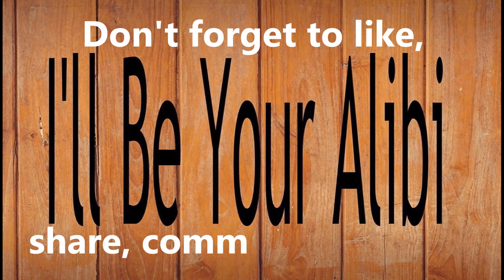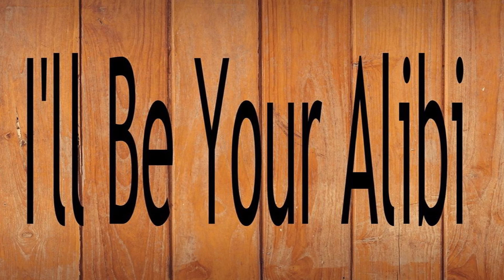This Show's Writing Is As BAD As The Sequels!! | Writers React to TCW S5E17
There are SO many problems with this episode. Why didn't the Council say anything about Russo? Why is Letta acting like she wants to out herself? Was literally NO ONE aside from Anakin and Ahsoka away from the Temple when it was bombed? Let's unpack this pile of trash.

As writers we like to exercise our theoretical knowledge by trying to spot mistakes in other people’s writing. Who knows, if you join us, you may learn a thing or two, whether it be a fun fact for the day, or how to avoid massive plot holes if you happen to be a writer too. Enjoy! 😊

We would immensely appreciate your support!

To anyone who's interested, I have written a Clone Wars fanfiction.